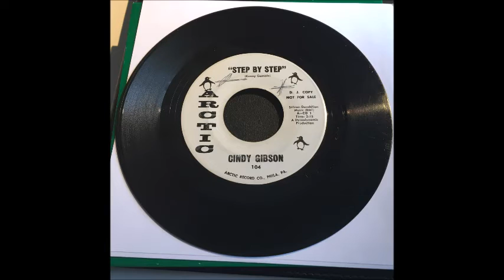Cindy Gibson, Step By Step on Arctic Records